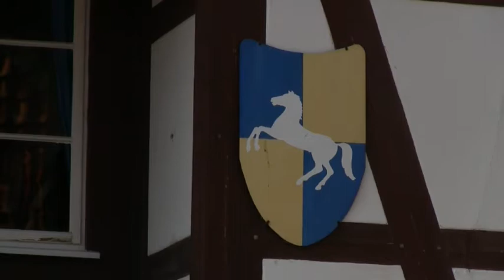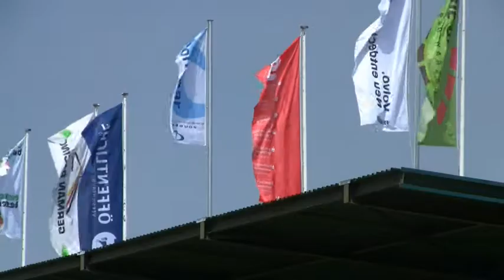Das Vollblut-Gestüt Bad Harzburg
Ein Tier das mit am engsten mit dem Menschen verbunden ist, ist wohl das Pferd.
Pferde wurden vor der Motorisierung der menschlichen Gesellschaft in vielen Lebensbereichen wie dem Transport benötigt und Ackerbau ohne den starken Helfer war noch vor etwas mehr als 100 Jahren fast unmöglich.

Heute werden Pferde vor allem im Sport benutzt und daher, anders als bei den „Arbeitsrassen“, auch noch vermehrt gezüchtet.

Solch einen Zuchtbetrieb, nahe der Bad Harzburger Pferderennbahn, habe ich mir angesehen – und natürlich mit einem Besuch auf der Rennbahn verbunden.